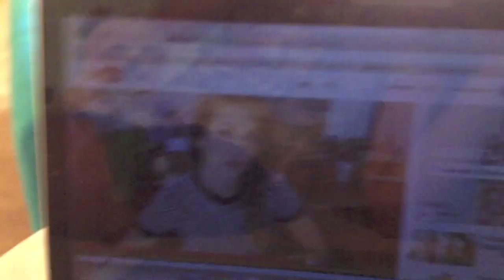Vlog: minha sobrinha AMORA